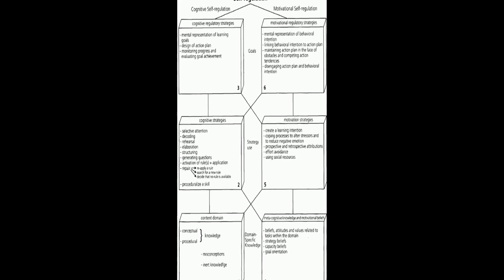A Review of Self-regulated Learning: Six Models and Four Directions for Research | RTCL.TV